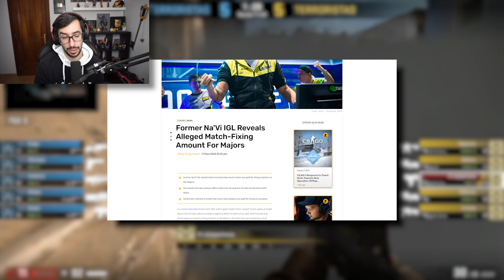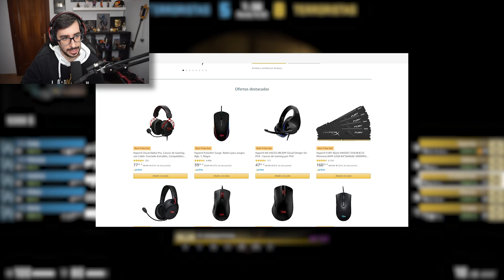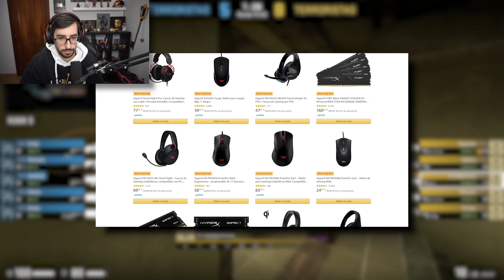SI PIERDES EL PARTIDO TE DOY 20.000€ | CAZANDO HACKERS EN CS:GO